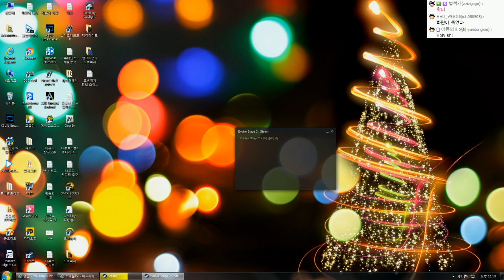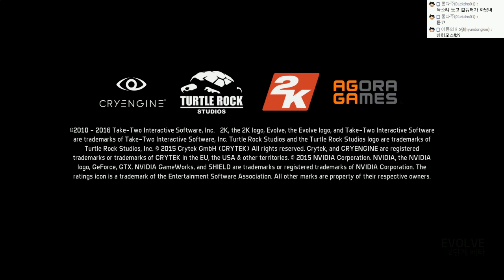이볼브 | 괴물 VS 인간 | 괴물플레이 조마물! | 7월13일 5부 - by조마문 ( 60프레임, EVOLVE , 괴물2 , 괴물대인간 )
이볼브 | 괴물 VS 인간 | 괴물플레이 맛집사장님 조마물이 돼보았습니다.